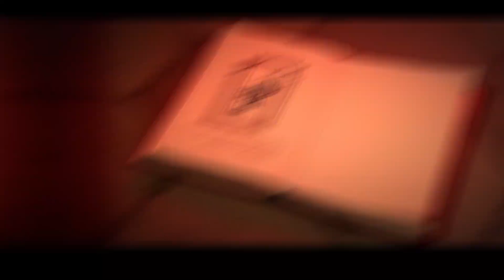رمزگشایی و تحلیل کامل داستان نوبت لیلی / نویت لیلی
رمزگشایی و تحلیل کامل داستان سریال نوبت لیلی / نویت لیلی
توی این ویدیو سریال نوبت لیلی رو بررسی، تحلیل و معرفی کردیم و گفتیم که چرا این سریال با بقیه سریال های ایرانی تفاوت زیادی دارد و چرا ارزش دیدن دارد
👇🏻 برای دیدن نقد، بررسی، معرفی و محتواهای بیشتر میتونید روی لینک زیر کلیک کنید  🌹
📽سریال نوبت لیلی
🎭ژانر: درام، فانتزی، رازآلود و عاشقانه
🌍محصول: ایران
📚کارگردان : روح الله حجازی
🔮بازیگران : حمید فرخ نژاد , مریلا زارعی . پردیس احمدیه , لادن مستوفی
دقیقه 105 :مدت زمان پخش ⏱
⭐:امتیاز 👇🏻
⭐ Namava  90%
نظرتون درباره ی سریال نوبت لیلی چیه؟

امیدواریم که از دیدن این ویدیو لذت برده باشید
دم همتون گرم 🤍🙏🏻
آدرس شبکه های اجتماعی ما:
[This Channel is not intended to violate any condition of use. Copyright Disclaimer Under Section 107 of Copyright Act 1976, allowance is made for "fair use" for purposes such as criticism, comment, news reporting, teaching, and research and all the footage and images are used for review and breakdown purposes and therefore fall into the category of Fair Use I do not intend to infringe any copyright rules.]